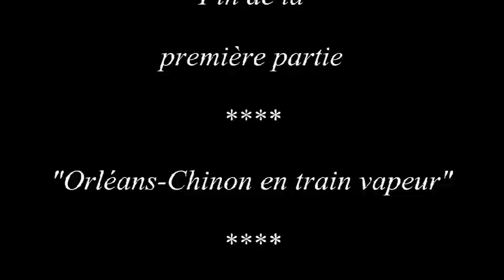Train Vapeur Orléans-Chinon partie 1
Vidéo du Voyage Orléans-Chinon en train Vapeur organisé par la AAATV Centre-Val de Loire le 26 août 2012 tiré par la 141R840. Cette première partie montre le départ de la gare de d'Orléans, l'arrêt en gare de Meung sur Loire puis en gare de Blois. Quelques manœuvres dans cette même gare pour remplissage du tender en eau. puis le train file en direction de Tours après passage par le triage et la gare de Saint Pierre des Corps.